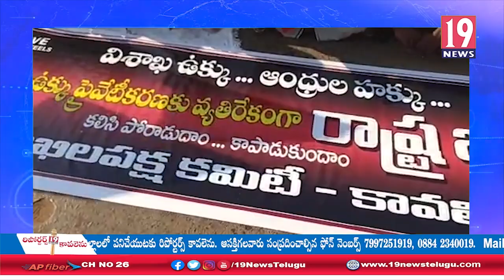కావలిలో విశాఖ ఉక్కు ఆంధ్రుల హక్కు అనే నినాదంతో వామపక్షాలు బంద్ - నెల్లూరు జిల్లా